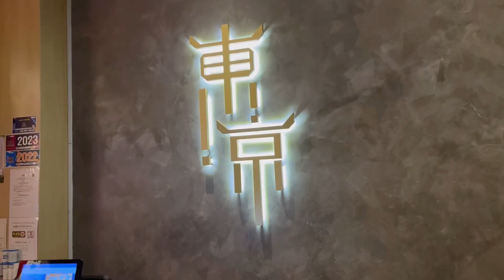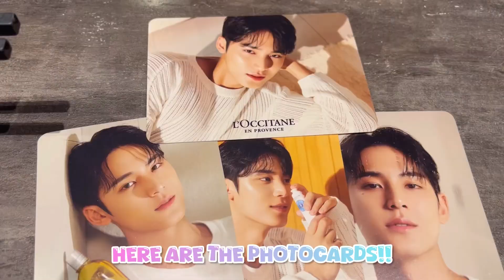Impromptu JB Trip Vlog (3rd Oct 2024)